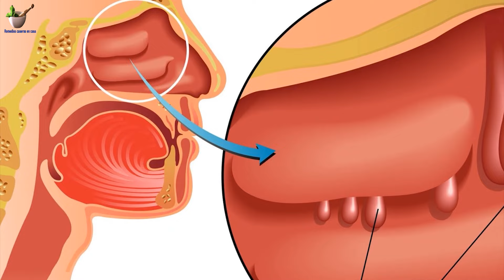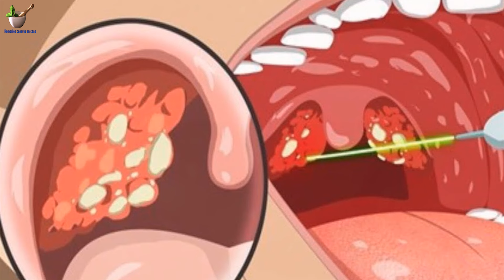SI VES BOLITAS BLANCAS EN SU GARGANTA, VALLA DE PRISA AL MÉDICO Y NO PIERDA TIEMPO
Existen varios posibles motivos por los que podemos padecer mal aliento: desde los malos hábitos de limpieza dental, pasando por el consumo de tabaco, infecciones, problemas nasales, hasta incluso el consumo de algunos medicamentos o alimentos concretos. Sin embargo, en otros casos, las culpables son unas extrañas bolitas blancas que nos aparecen en la garganta.
Estas bolitas se conocen como cáseum, o tonsilolitos, y son las culpables de alrededor de la cuarta parte de los casos de halitosis existente. Uno de los mayores problemas que estas bolitas representan es que muchas de las personas que las padecen no lo saben. Por ello, es importante saber qué son, por qué surgen, cómo reconocerlas y cómo tratarlas.

Tu salud es lo primero..!